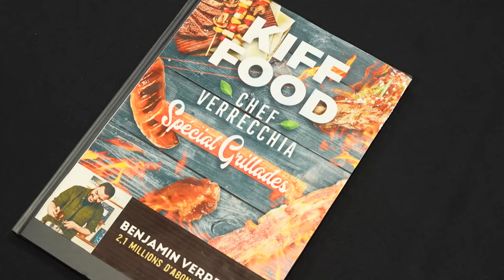Tu préfères en vrai ! C’est allé beaucoup trop loin.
N’oublie pas d’ajouter le code “HSRVER10XEDLFE” pour collecter des récompenses exclusives !

**Code cadeau** : HSRVER10XEDLFE

Chargé de production : Thomas Mouy/ Brieux Dorleans
Cadrage : Morgane Mariel / Thibault Guieu / Mathieu Monconduit
Montage : Mathieu Monconduit
Graphiste : Lucas Blettner